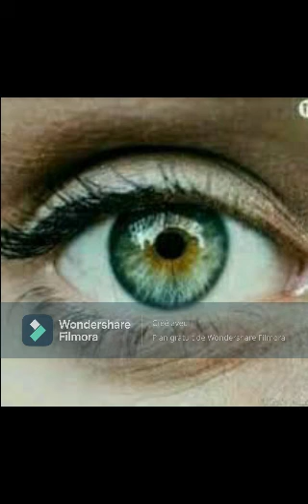ZAye Fifteen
vidéo fait a partir de poèmes